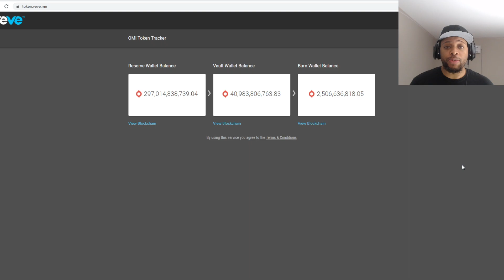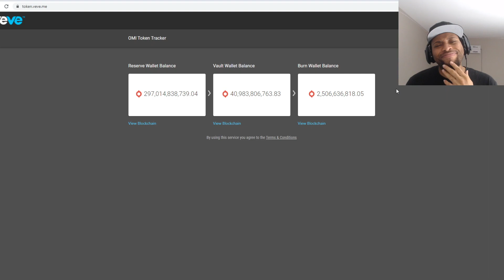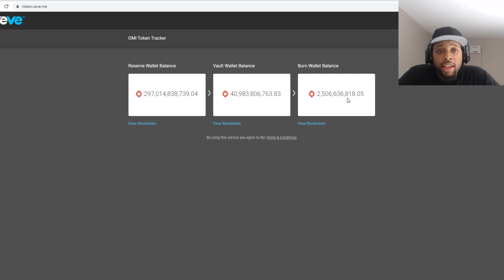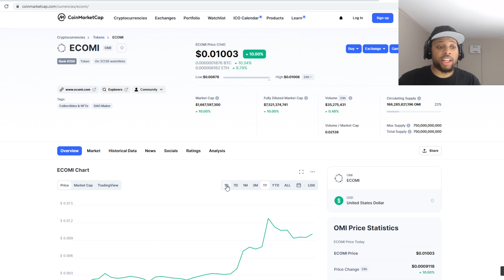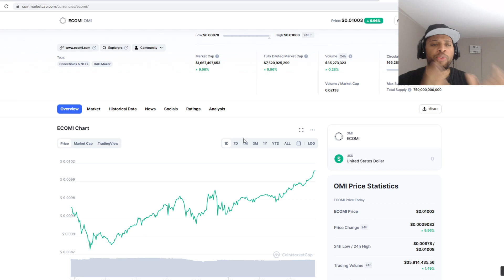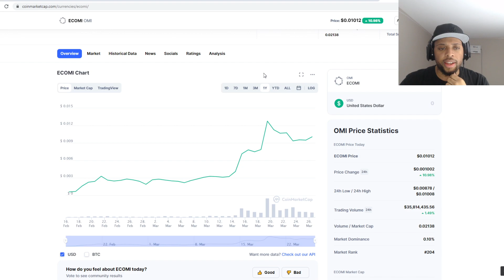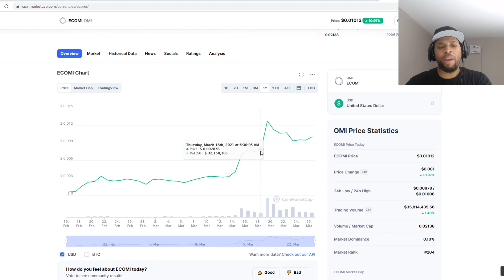THIS INSANE 100% ECOMI / OMI TOKEN MOVE HAS STARTED!!! VEVE NFTS ARE TAKING US TO $1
THIS INSANE 100% ECOMI / OMI TOKEN MOVE HAS STARTED!!! VEVE NFTS ARE TAKING US TO $1 | Cavell Anderson